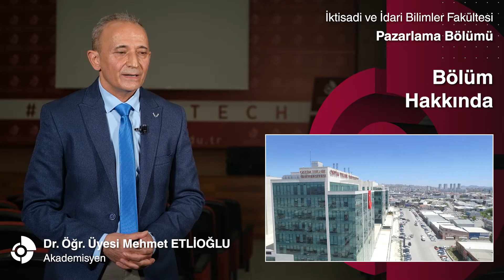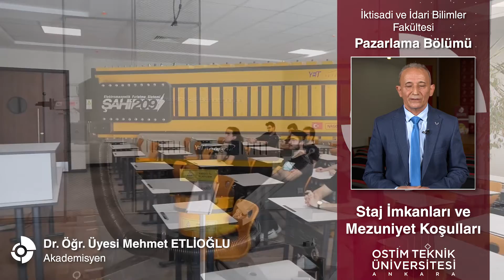İKTİSADİ VE İDARİ BİLİMLER FAKÜLTESİ PAZARLAMA BÖLÜMÜ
PAZARLAMA